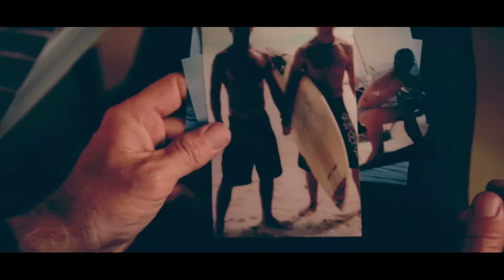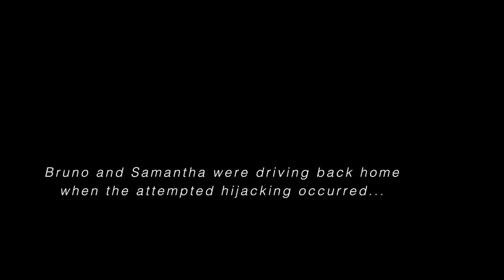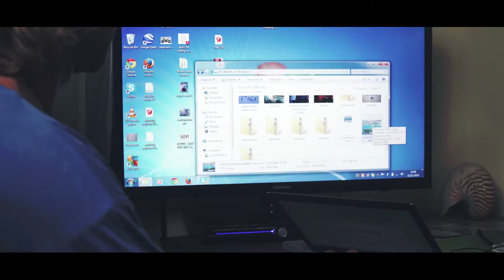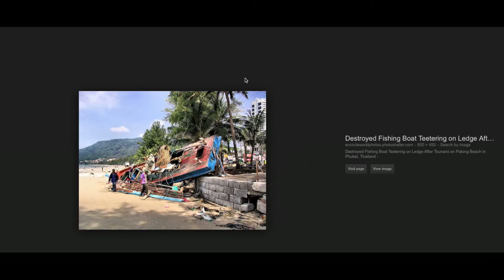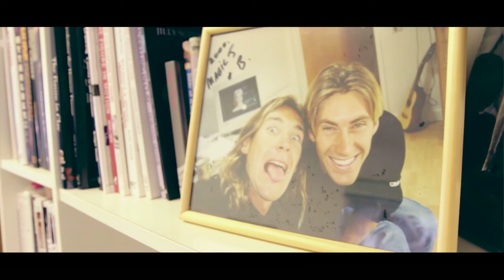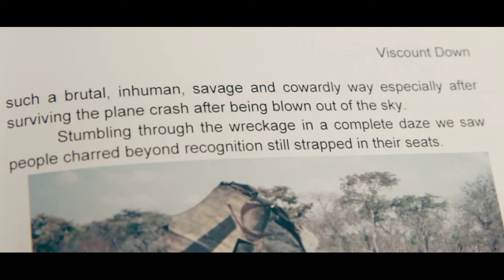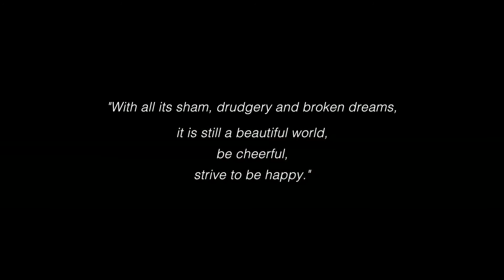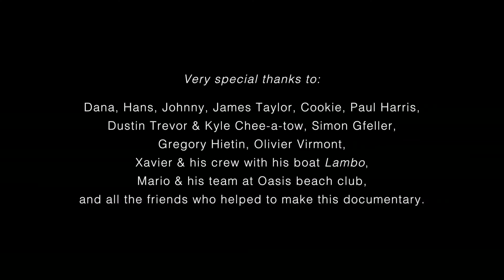Movie DEVOCEAN X H264